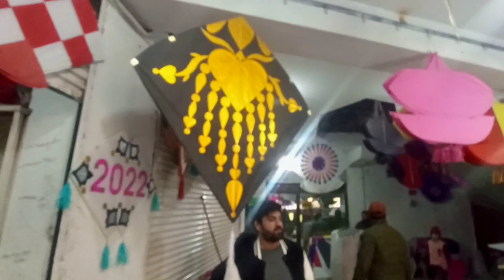Latest Tour Of Yaqatoot Bazar |Peshawar Kite Market |Pakistan Kite Market |Vlog ||raja saad aka sid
Aoa Everyone i hope you all are good in this vlog i again go to peshawar some personal work and tour yaqatoot bazar peshawar...this is the one of the biggest kite market in Peshawar so must watch my complete vlog subscribe my youtube channel like my video Thank u